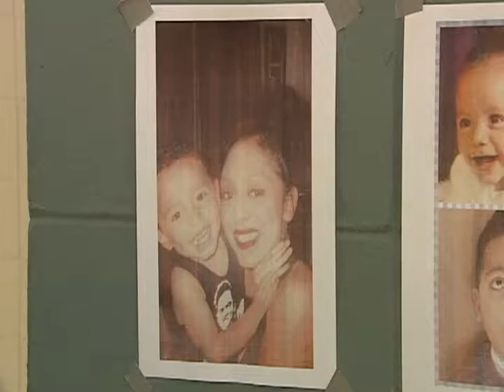Ayuda Sorpresa-Noticias 62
EL DEPARTAMENTO DEL SHERIFF SORPRENDIO A UNA MADRE LATINA CON UN CHEQUE EN BENEFICIO DE LA REHABILITACION DE SU HIJO.